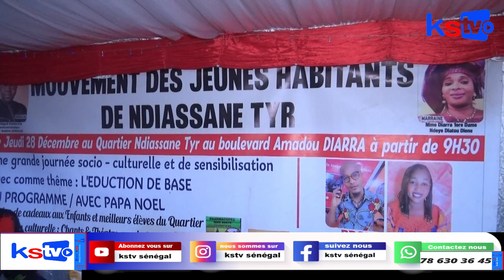Une grande journée Socio culturelles et de sensibilisation : Des jeunes Habitants de ndiassane Tyr.